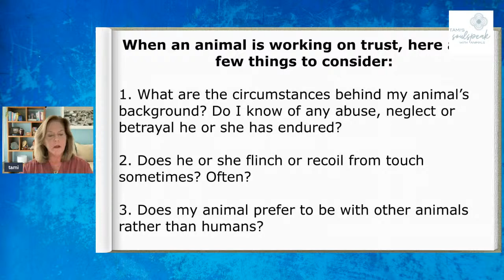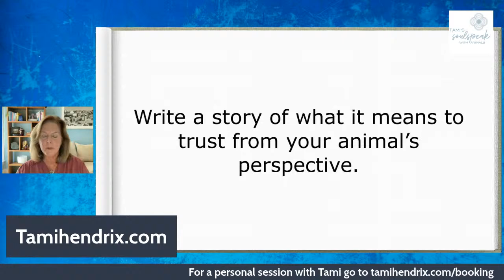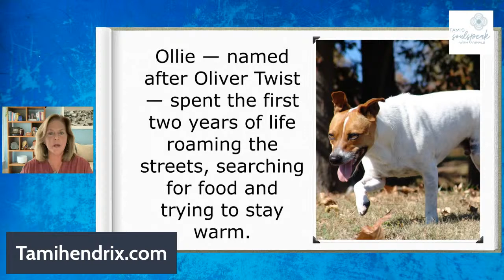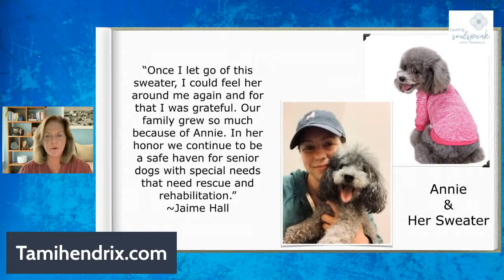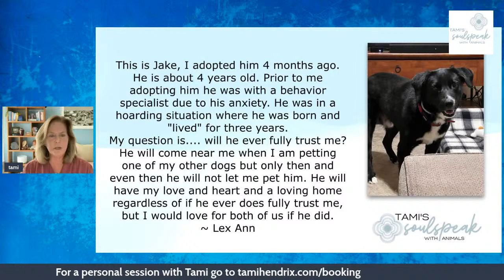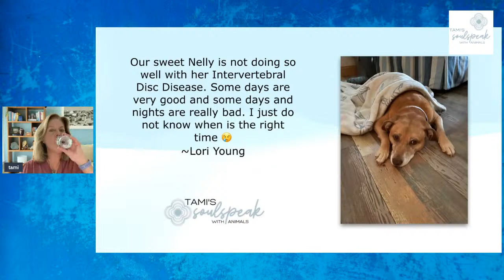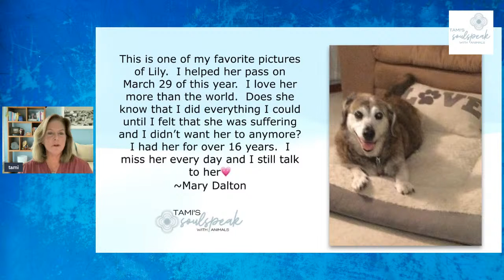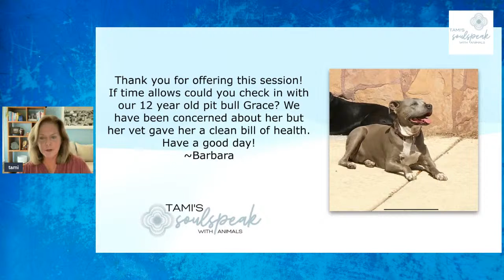Why are animals so trusting?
🌺 Many animals spend their lives repeatedly opening to a loving relationship with humans even in spite of great betrayal. Healing occurs one step at a time, whether on foot or paw. Animals are courageous and can see the good in all of us. 🕊
🐬 Have you ever wondered how animals trust so easily? Join Tami on Wednesday, August 3rd at 9 am PST / 12 pm EST to discover the secret behind an animal’s ability to trust and how they can teach us to do the same. 🌻

NOTE: Post your questions for Tami in the comments below. If you have a question about a pet, please include a photo of them.